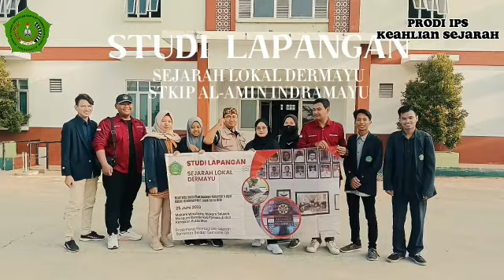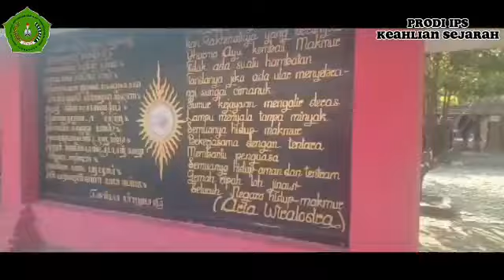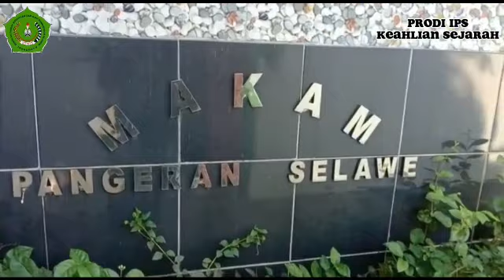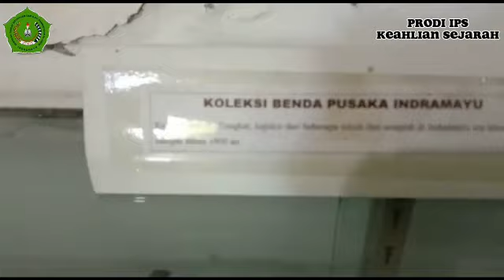TUTUR TINULAR SEJARAH DERMAYU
Dermayu atau Indramayu adalah salah satu kabupaten yang ada di Provinsi Jawa Barat, yang terletak dipantai Utara Pulau Jawa. Kabupaten Indramayu adalah sebuah kabupaten di Provinsi Jawa Barat, Indonesia. Ibu kotanya adalah Kecamatan Indramayu Kota. Nama Indramayu berasal dari nama istri Raden Arya Wiralodra yang bernama Nyi Endang Darma Ayu, yaitu salah satu pendiri Indramayu pada tahun 1527 M---walaupun sampai sekarang masih ada perdebatan---Indramayu dikenal sebagai kota manga. Kabupaten Indramayu terdiri dari 31 kecamatan, 8 kelurahan, dan 309 desa. luas wilayah 2.040,11 km² dan sebaran penduduk 904 jiwa/km². Dalam upaya implementasi “Kampus Merdeka” dan “Merdeka Belajar” pada tanggal 25 Juni 2023, mahasiswa program studi IPS---konsentrasi sejarah---STKIP Al-Amin Indramayu mengadakan napak tilas sejarah Dermayu, dengan mengunjungi tiga situs yaitu Situs makam Wiralodra, Situs Makam Pangeran Selawe, dan Museum Bandar Cimanuk. Ketiga situs tersebut bisa memawakili untuk memahami sejarah Dermayu dari tutur tinular oleh Juru Kunci atau pengelola situs.